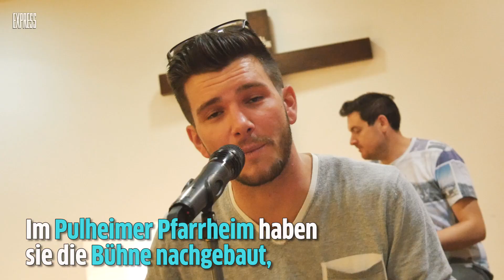Im Proberaum mit "Kuhl un de Gäng"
Die Kölner Band " Kuhl un de Gäng" hat sich für ihre Proben die Volksbühne nachgebaut.